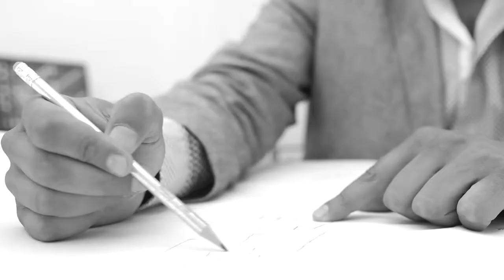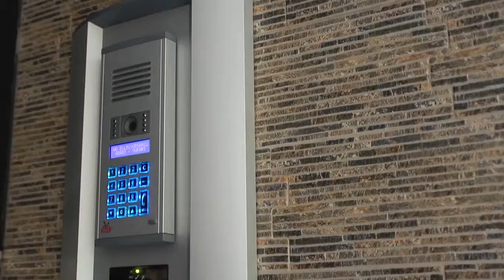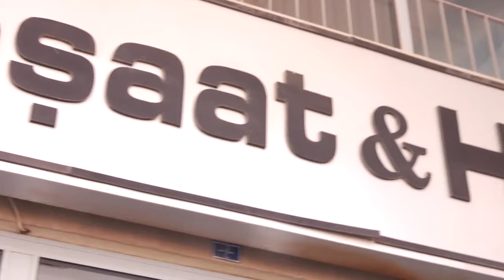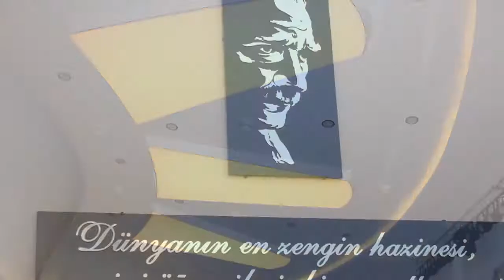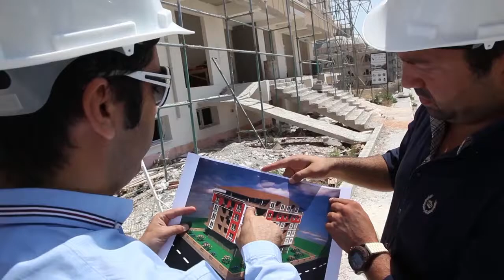ORJİN İNŞAAT EMPİRE TOWERS